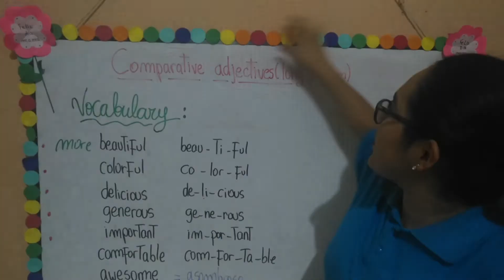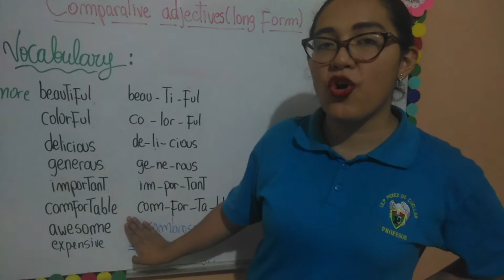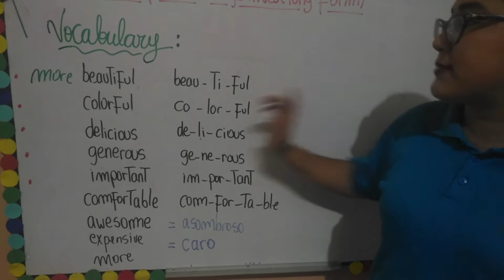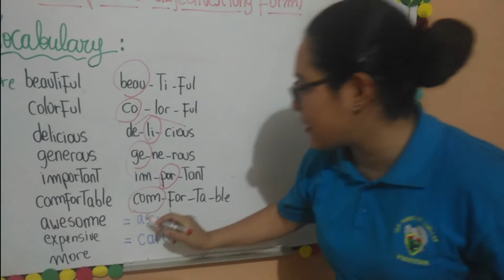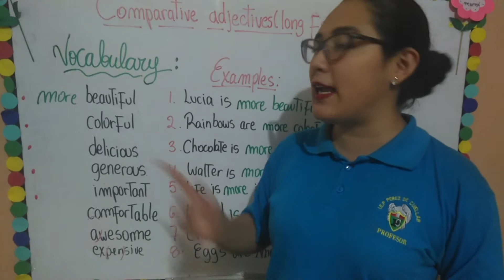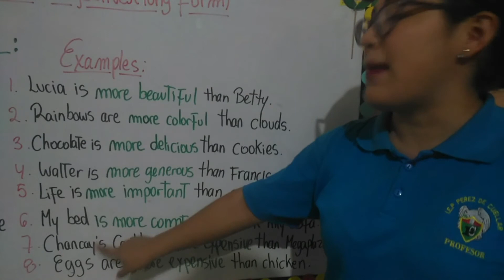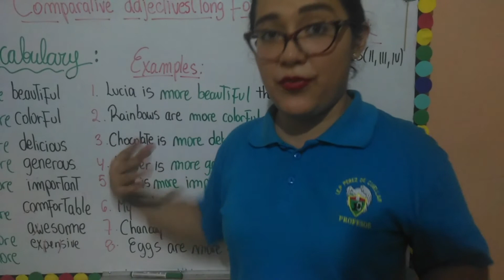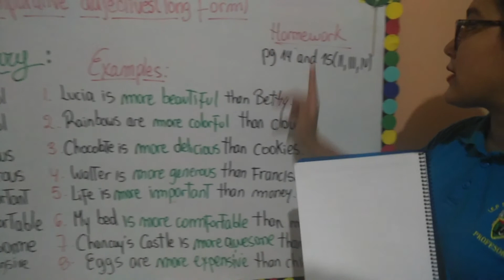Comparative adjectives (long form) - Integral/Secundary